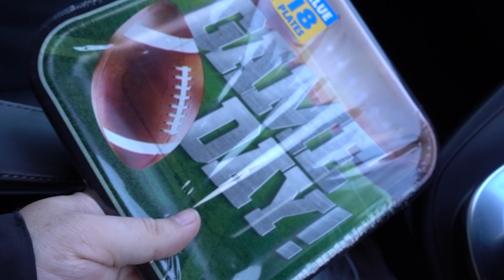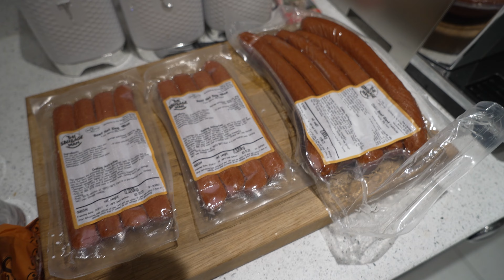He did it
Hi and welcome to Fun Family Clips - the place where you can find lots of lovely clips from all of your favorite Fun Family YouTube channels including Fun Family Three Ava Isla & Olivia and Fun Family Stuff!

Links to some of our other channels featured in our clips

and